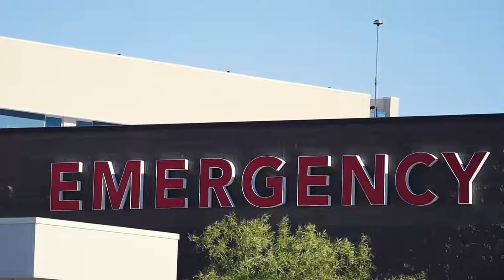American Dream TV: Healthcare in Southern Nevada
What's going on with Healthcare in Southern Nevada? What's coming, what's being built. Find out more here!

ADDITIONAL LINKS:
Las Vegas Home Valuation Analysis